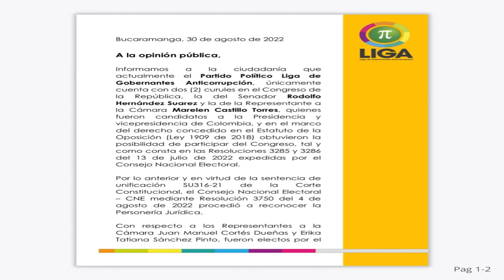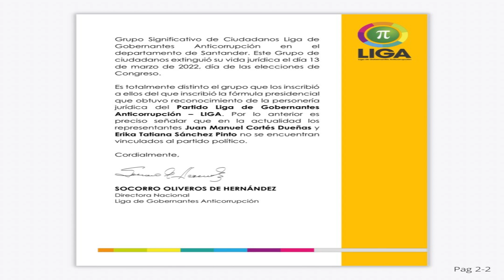Jefe de campaña de Rodolfo Hernández renunció a la Liga de Gobernantes Anticorrupción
Óscar Jahir Hernández, jefe de la campaña presidencial y mano derecha de Rodolfo Hernández se retiró del partido del ‘Ingeniero’, esta salida se suma a la de la Representante a la Cámara Erika Sánchez y el Congresista Juan Manuel Cortés
90 Segundos Noticias, Somos independientes, con neutralidad e imparciales, objetivos y honestos en su concepto estricto. Sin prejuicios, justos y equilibrados. ...